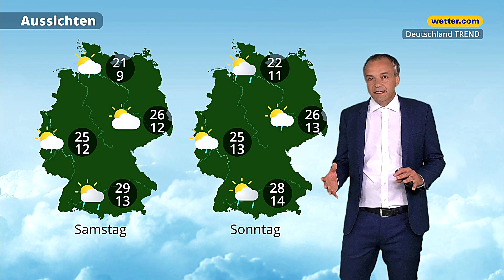7-Tage-Wetter: Beständig unbeständig mit Blitz und Donner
Konstant trockenes Sommerwetter werden wir auch in der neuen Woche nicht bekommen. Immer wieder werden sich Regen- und Gewitterwolken bilden. Die Temperaturen sind dabei im Süden wesentlich wärmer als im Norden. Mehr Details zur Wetterlage präsentiert unser Meteorologe Georg Haas in der 7-Tage-Wetterprognose "Deutschland TREND".